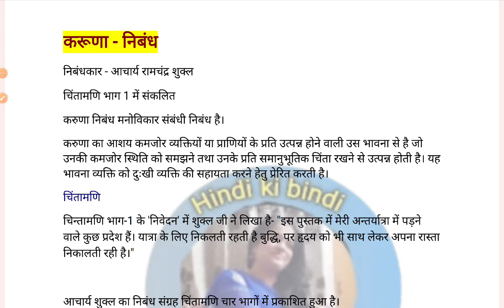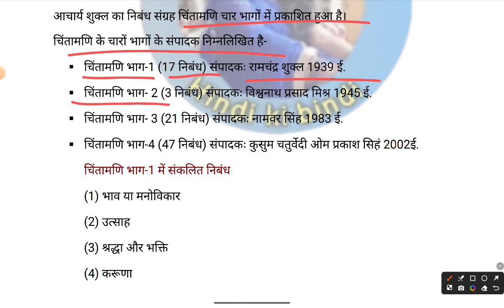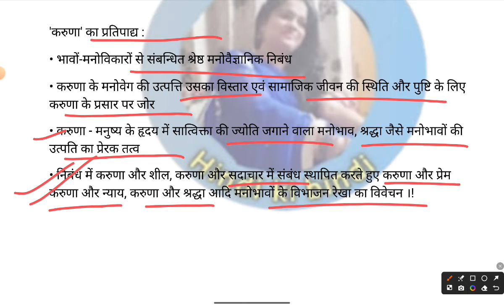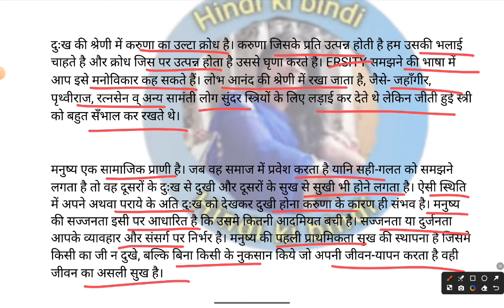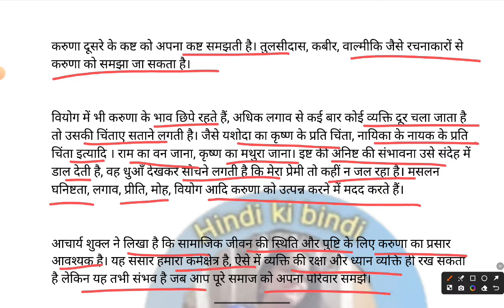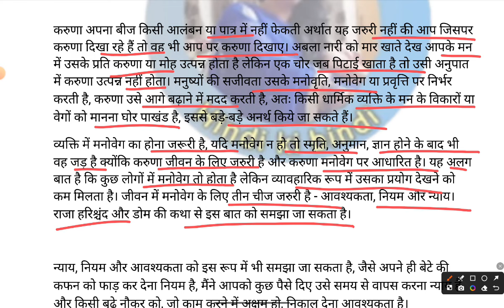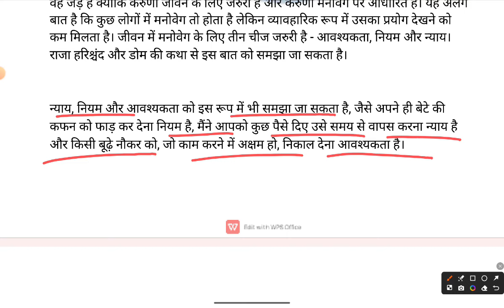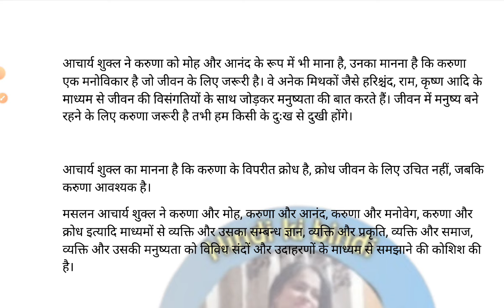करूणा निबंध/ आचार्य रामचंद्र शुक्ल/चिंतामणि भाग 1/हिंदी साहित्य का इतिहास/mp assistant professor